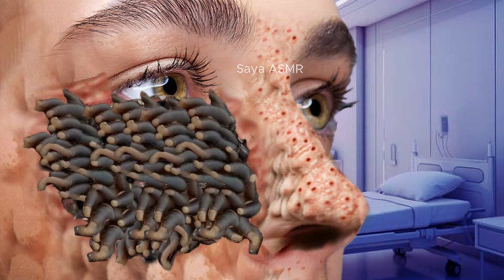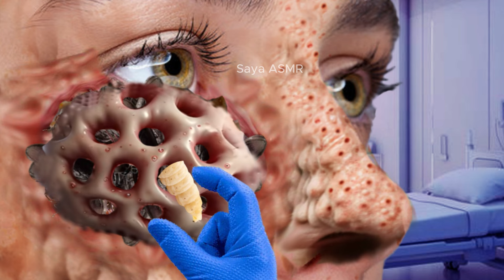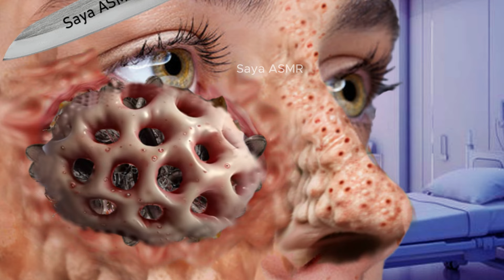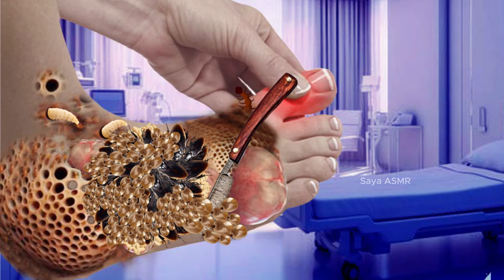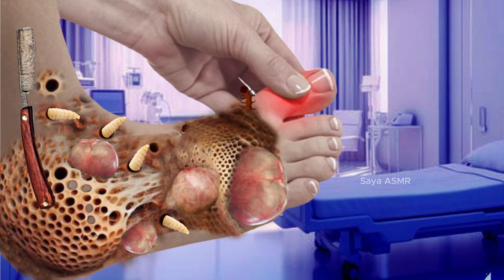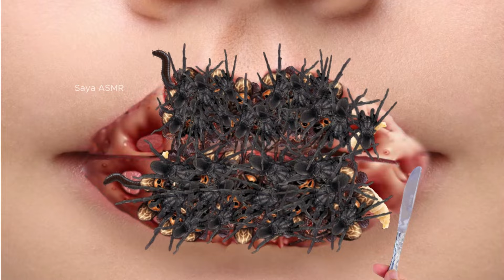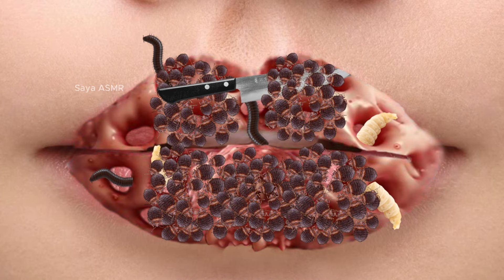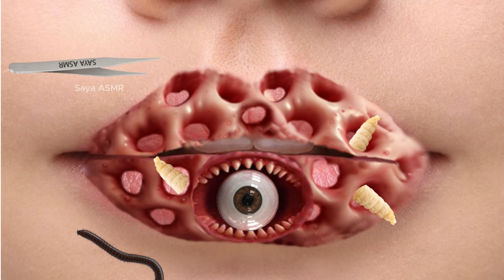ASMR Cleaning Animation | ASMR Maggot and Dog Ticks Eye Infection